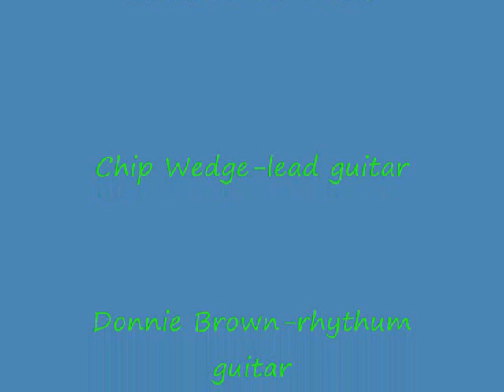JETEYE-The Things She Lost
An awesome song from there newly released cd. Chips guitar work is great on this song.and Larro's voice on this one is sweet..It was cool seeing Fred's name on the inlay and getting credit..We had some good times back in the day..Congrats guys and good luck for future sucess..